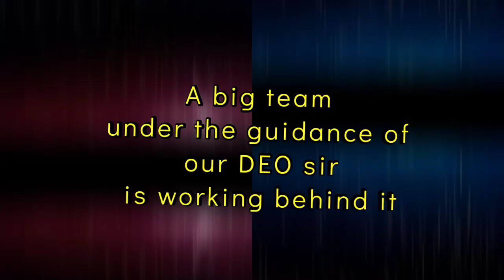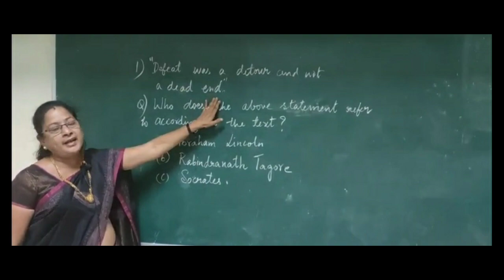SELF for SSC students Promo